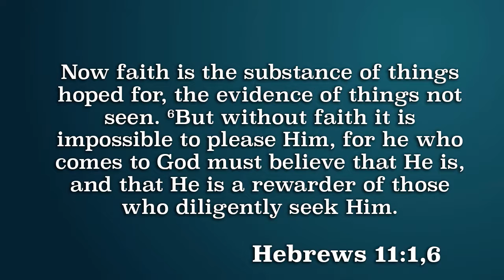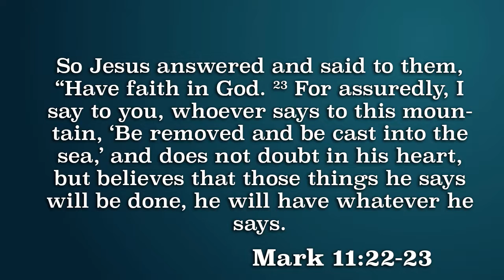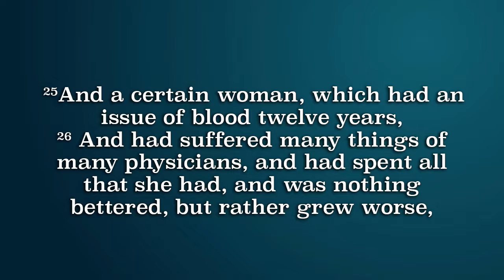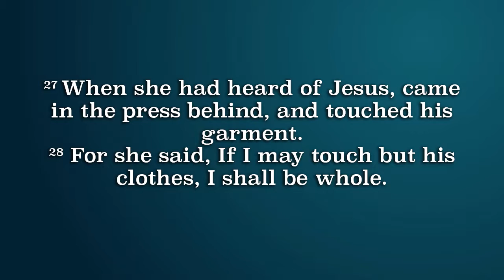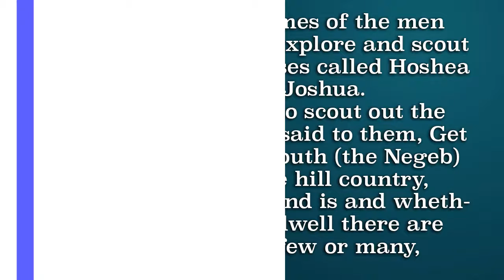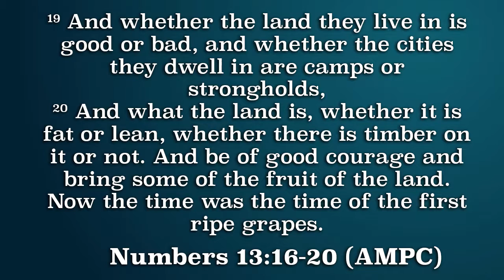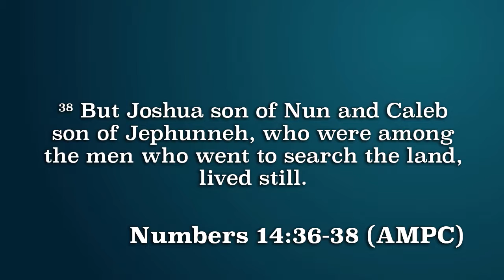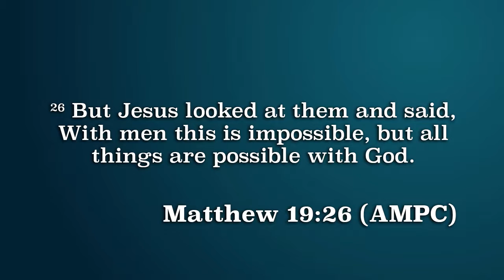Faith Academy - Part 5 - Pastor Jack C. Pidgeon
Pastor Jack continues his series on the Who, What, When, Where and Why of Faith.